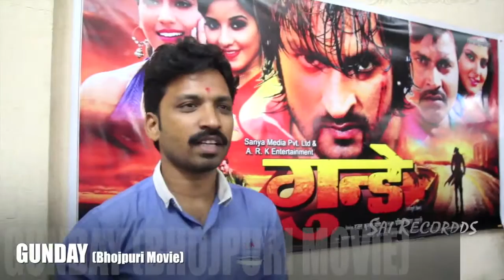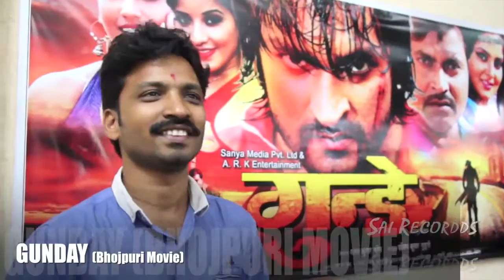Gunday Bhojpuri Film Muhurt | Pravin Kumar Guduri - MUHURAT OF BHOJPURI FILM